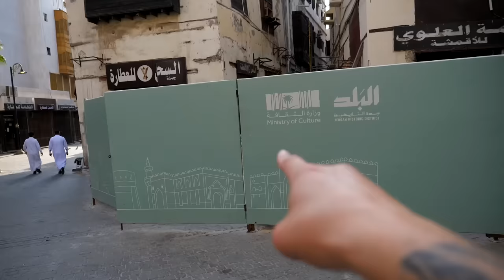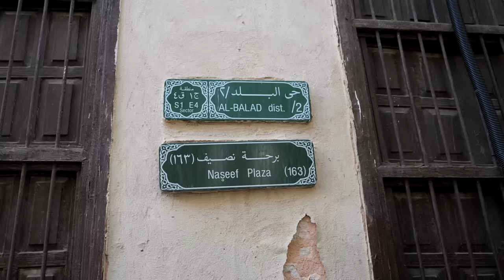Jeddah is INCREDIBLE 🇸🇦 Al Balad, Is This Really Saudi Arabia? جدة القديمة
Today, we are heading to Al Balad, the historical area of Jeddah and the second largest city of Saudi Arabia! Saudi Hospitality is wild because we were just asking for directions to a specific cafe, and we met the lovelist guy training to be a tour guide... he then spent the next few hours with us exploring and even helped Matt with a football shirt! We didn't expect this at all!